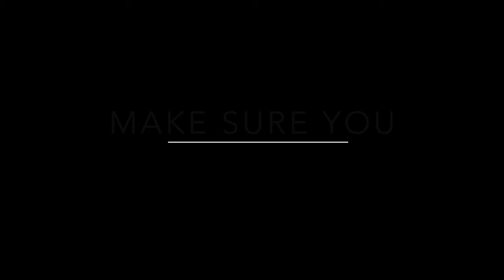Sparkling Water Challenge *I Threw Up*